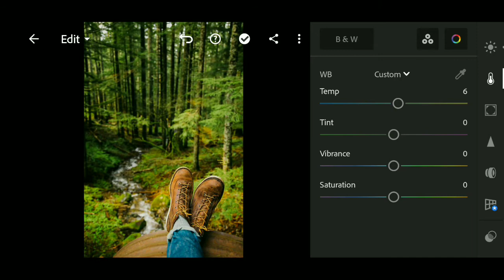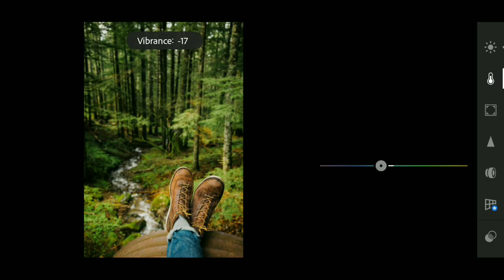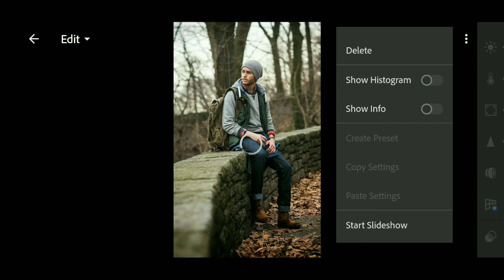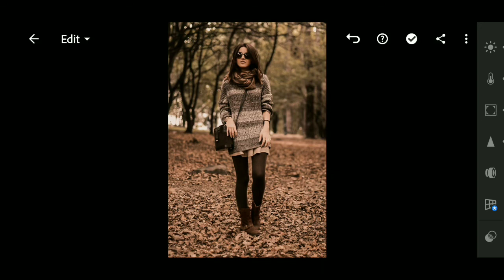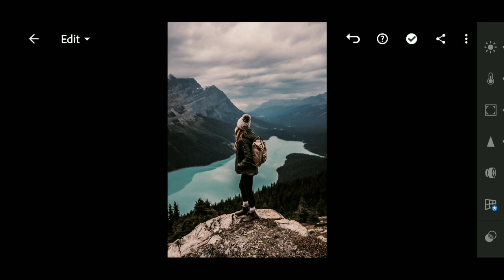Dark Brown Preset - Lightroom Mobile | Brown Tone | Deep Moody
In this video, i will show you how to edit Dark Brown  filter using lightroom mobile .

  𝗛𝗼𝘄 𝘁𝗼 𝗴𝗲𝘁 𝘁𝗵𝗶𝘀 𝗙𝗶𝗹𝘁𝗲𝗿 / 𝗣𝗿𝗲𝘀𝗲𝘁:

You can follow editing steps on the video (Edit manually). • You can download the Preset which is available in DNG format (Android & iOS), but you need a password to access the Preset download page; follow the rules below to find out information about how to get the password. • Or you can save your time by sending me an email to purchase this Preset.

 The password will appear in the upper right corner as a card (i). • Don't download, save or watch this video offline because the card feature on YouTube applies when videos are played online. • The password will appear at any time, make sure you pay close attention. • The password consists of 4-digit numbers, and will appear separately (separated into two parts). For example: [1] Password: 12** [2] Password: **34 If you have found both parts, all you have to do is to combine the numbers in the passwords [1] and [2]. In the sample above, the password is 1234.